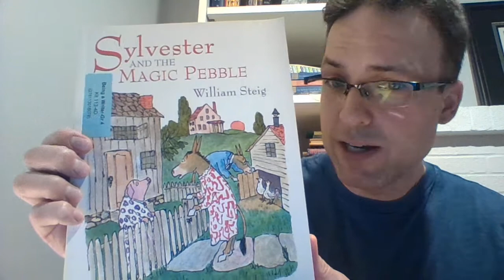About William Stieg